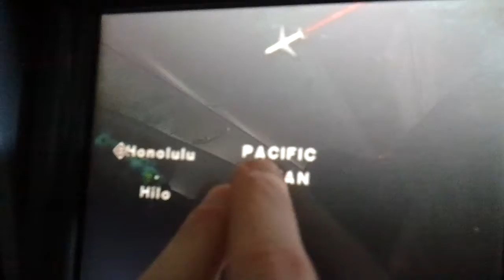On the plane heading to Honolulu